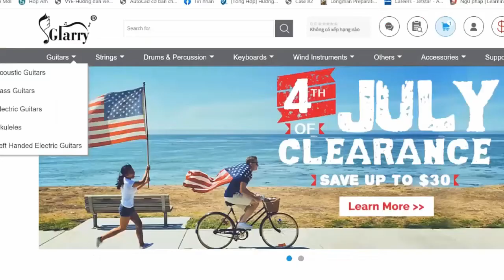Sabrina Carpenter - Nonsense | Karaoke Instrumental